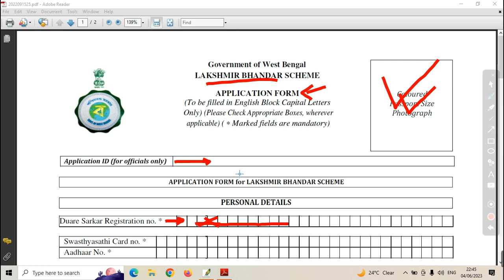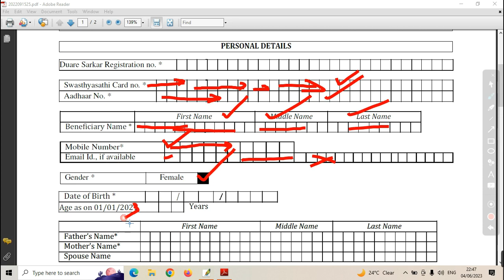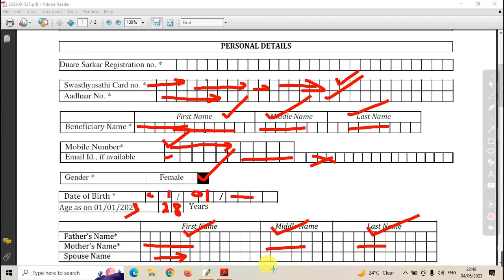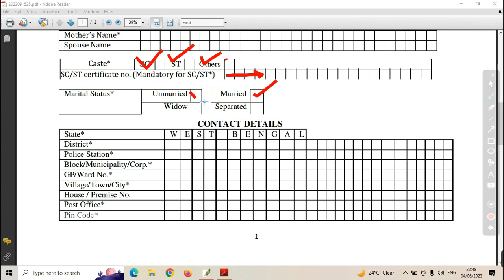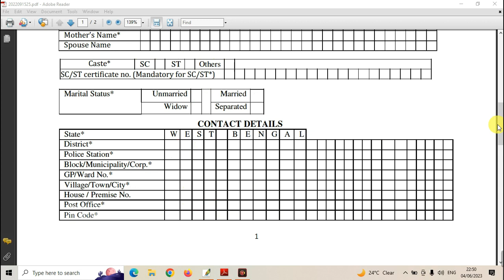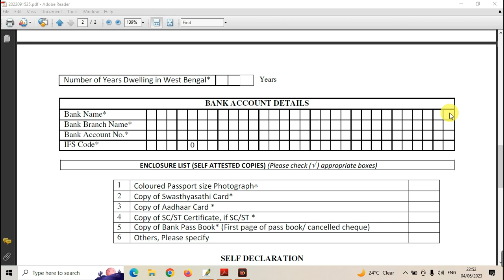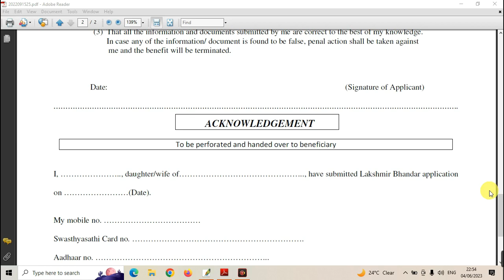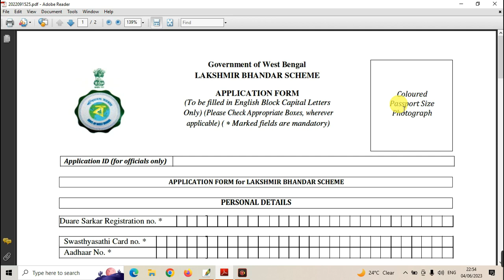Lakshmi bhandar new form fillup। Apply Online Lakshmi Bhandar 2023 । new form fillup duare sarkar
About this Video - পশ্চিমবঙ্গের বসবাসকারী গৃহস্থ মহিলাদের জন্য নতুন প্রকল্প শুরু হচ্ছে - লক্ষীর ভান্ডার। লক্ষীর ভান্ডার প্রকল্পের ফর্ম কিভাবে ফিলাপ করবেন, ফর্ম কোথায় থেকে সংগ্রহ করতে পারবেন এবং কোথায় জমা দেবেন, লক্ষীর ভান্ডার প্রকল্পের সম্পূর্ণ আবেদন পদ্ধতি আমরা এই ভিডিওতে আলোচনা করলাম। লক্ষীর ভান্ডার প্রকল্পের ফর্ম ফিল আপের পর কি কি জেরক্স লাগবে বা ডকুমেন্ট লাগবে বিস্তারিত দেখুন।
Lakshmi bhandar new form fillup। Apply Online Lakshmi Bhandar 2022 । new form fillup duare sarkar
Covered in Video:
laxmi bhandar online apply
how to fill up laxmi bhandar form 2022
lakshmi bhandar form fill up 2022
laxmi bhandar form fill up online
laxmi vander form fill up 2022
lakshmi bhandar form fill up,
lakshmi bhandar online apply,
lakhmir bhandar scheme form fill up,
lakshmir bhandar,
laxmi bhander online form fillup,
laxmi vander form fillup,
lokkhi bhandar form fill up,
lokhir bhandar,